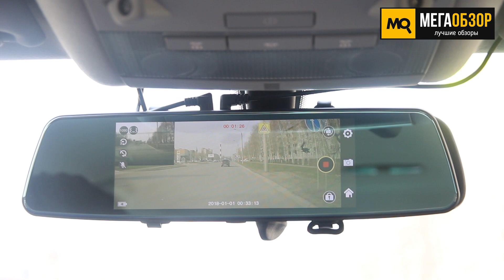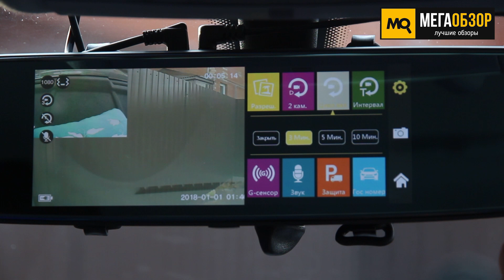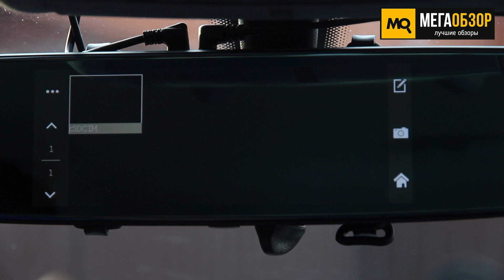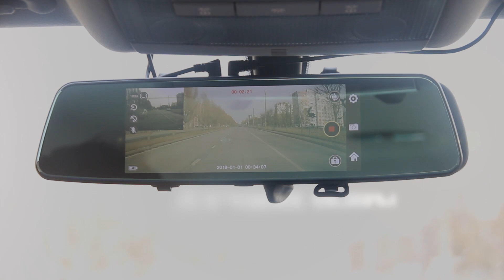Обзор Slimtec Dual M7. Видеорегистратор зеркало с камерой заднего вида